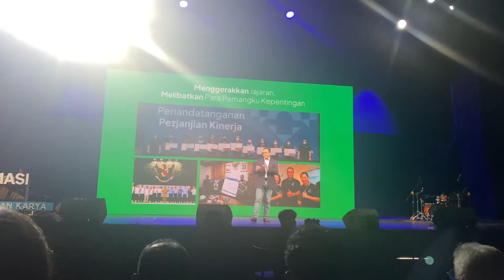Rakyat Lihatnya Karya Nyata !! Anies Puji ASN Dan Teknokrat !!!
Semua karya adalah kerja tim. Kerjasama semua pihak terutama ASN dan Teknokrat.